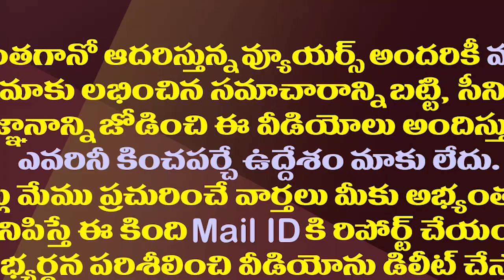జగన్ పై పదేళ్లుగా టీడీపీ అదే పాట..ఒరిగిందేంటీ?|TDP is Losing Its Image With The Allegations On Jagan